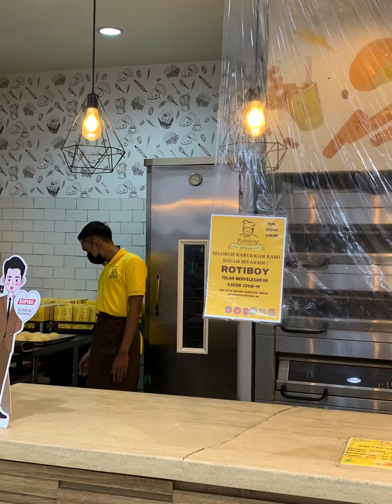What I Eat In A Day Di Jambi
Halooo
Kali ini aku mau Bagiin apa Aja yang aku makan Di Jambi
Enjoy with this video ya😍😍